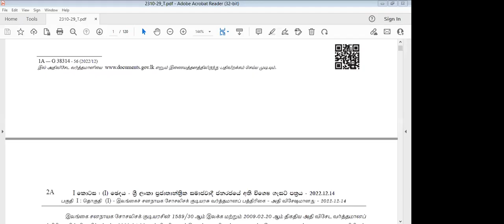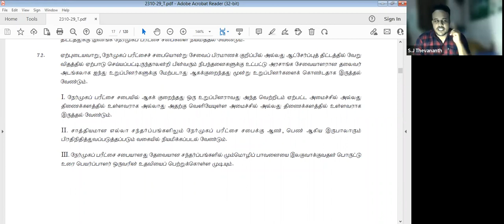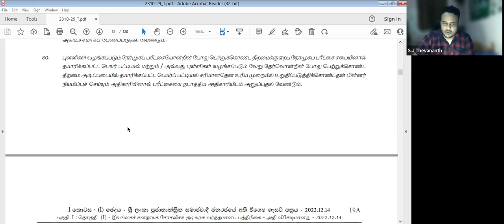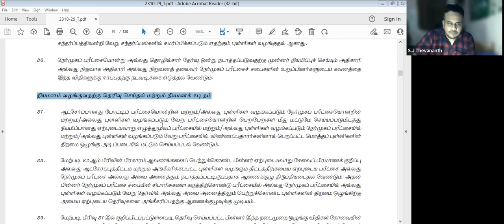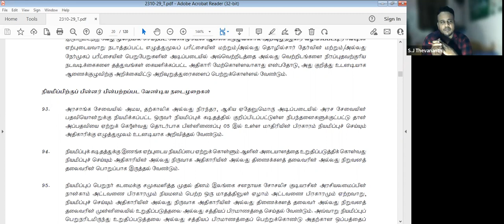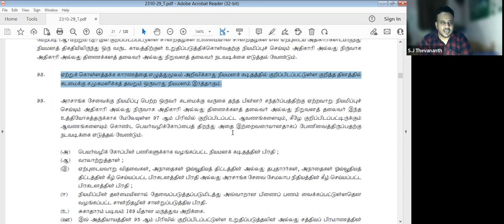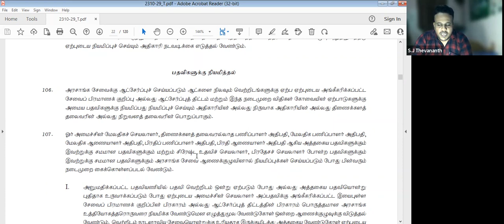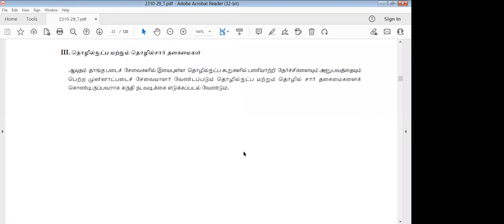PSC Regulation on 12.03.2023 - Class 4